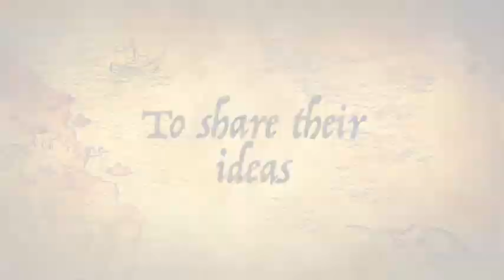The Egypt Game by Kelley f. Logan g. Alayna p.